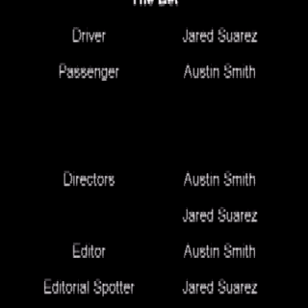The Bet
This guy makes a bet, and draggs his friend into it! Check out this fun adventure by candlestick films and rubberduckypimpslice productions!